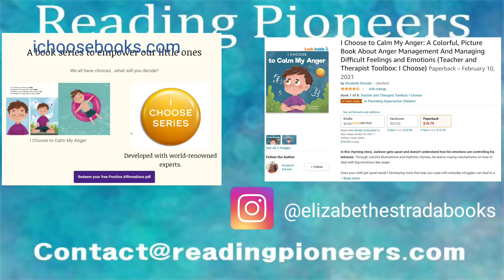I Choose to Calm my Anger | Read Aloud by Reading Pioneers Academy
In this rhyming story, Jackson gets upset and doesn't understand how his emotions are controlling his behavior. Through colorful illustrations and rhythmic rhymes, he learns coping mechanisms on how to deal with big emotions like anger.

”I Choose to Calm My Anger” is a story with social-emotional learning (SEL) in mind. It has been praised by teachers and therapists worldwide.
This story told from Jackson’s point of view will help open your child's mind to what it feels like to be angry and how to deal with it. Jackson will teach your child how we are empowered to change our mindset and how we deal with life’s setbacks.
With Jackson in real-life examples, your child will learn to develop their understanding of their own emotions. Throughout the story, Jackson will show you how it feels to be angry and then how to cope.

To support Elizabeth and get your hands on your own copy of the book